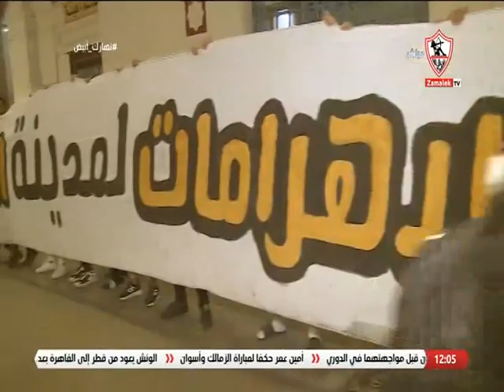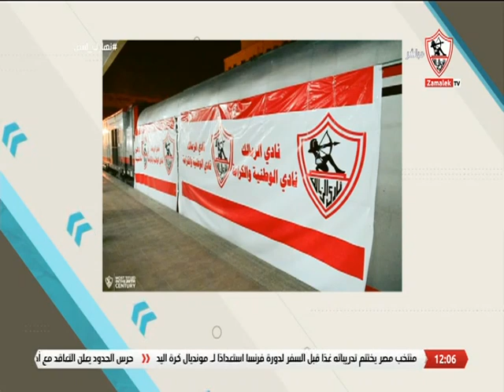كرنفال شعبي زملكاوي في مشهد لم تراه من قبل ..مقدمة " إنجي يحيى " و مواجهة عظيمة بين الزمالك و أسوان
كرنفال شعبي زملكاوي في مشهد لم تراه من قبل .. مقدمة " إنجي يحيى " وبعد قليل مواجهة عظيمة بين الزمالك و أسوان